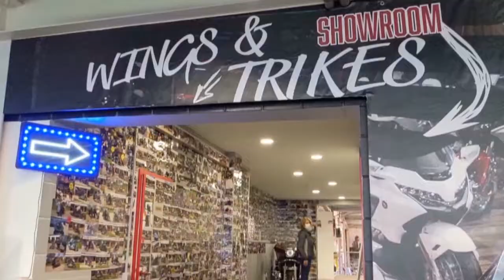Fuchs Uslar; GoldWing Haus.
GoldWing Haus Fuchs, Uslar, Duitsland